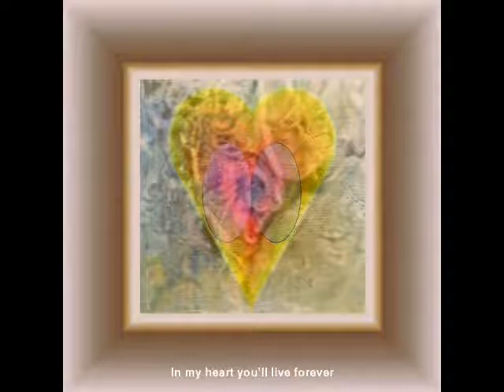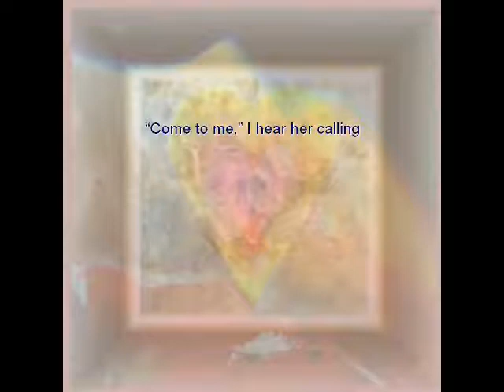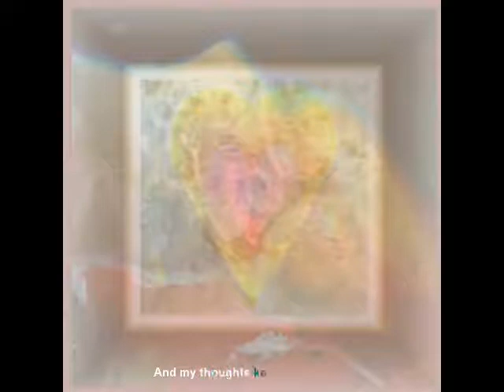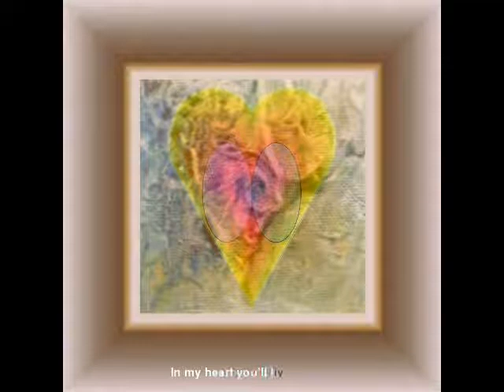Musical Montage of Art set to 'Coast of Malabar' by Ry Cooder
This is a 6+ minute musical montage of art by The Unknown Artist set to music by Ry Cooder and The Chieftans. It has the lyrics for the song "Coast of Malabar" shown at the bottom of the screen in small print, as the words he sang are sometimes hard to hear and understand correctly.